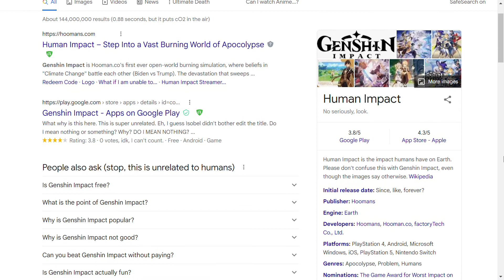Human Impact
Dude, we need to do something. Turn your lights off, do protests, don't fart etc.